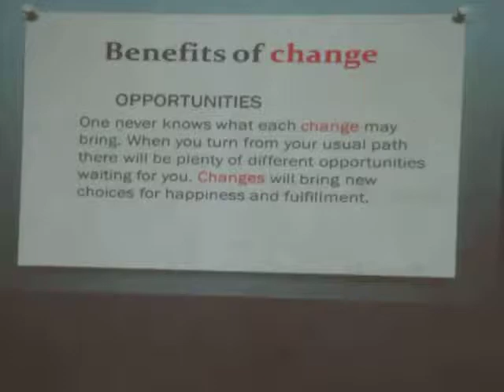benefits of change visualization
benefits of change visualization video as part of a seminar in iloilo